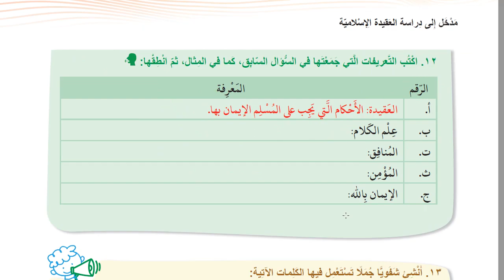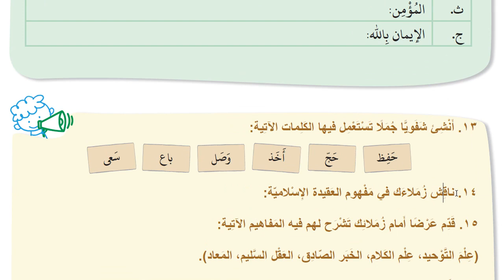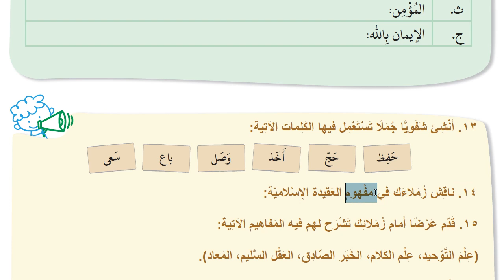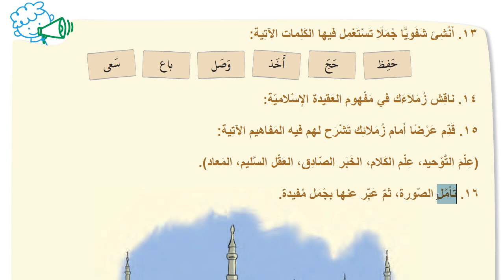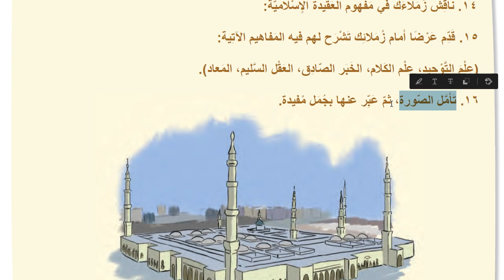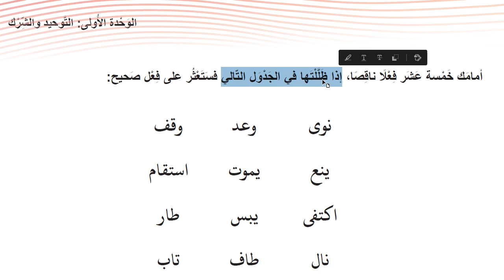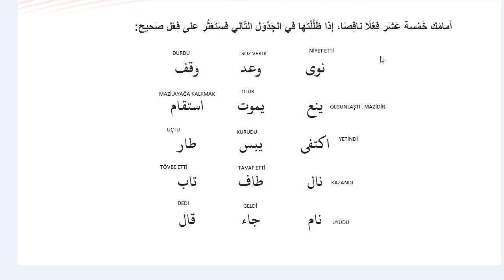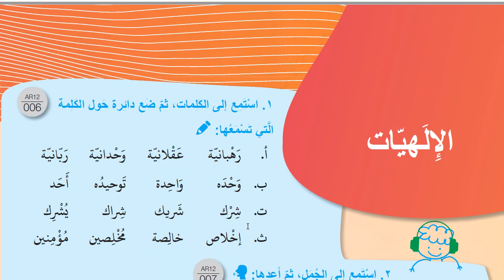İHL AR-12 | 2021 | ÜNİTE 1 | DERS 5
Özel ders ve youtube videoları hakkında bilgi almak için bize buradan hızlıca ulaşabilirsin. (Telegram kanal linki)
80 GB Arapça eğitim video arşivi ile ilgili bilgi almak için bakınız .